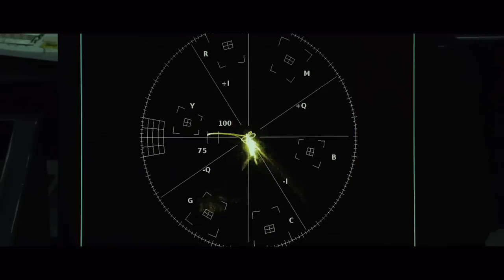Recreación escena de 'Top Gun' - Calle 7 El Salvador